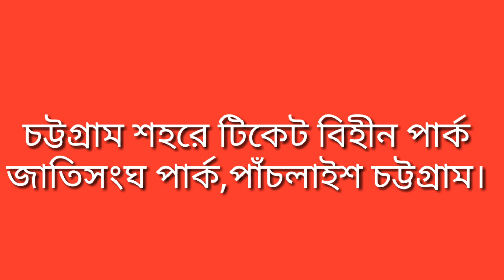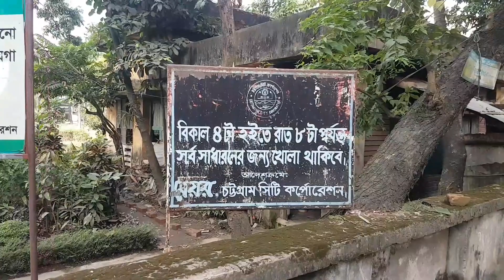Jatisongo park Chittagong, জাতিসংঘ পার্ক চট্টগ্রাম।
jatisongo park Panchlaish Chittagong
Chittagong ticket free entry park
Beautiful Chittagong city
Chittagong tourism spot.

Hossain RB64